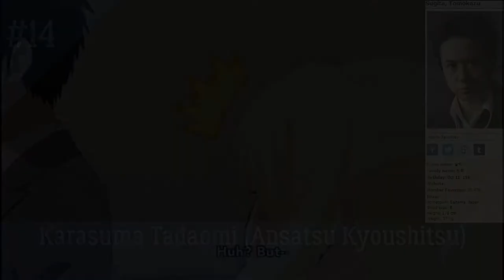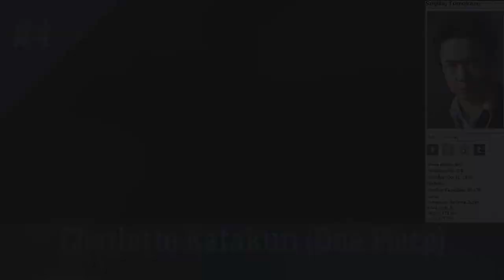My Top 15 Sugita Tomokazu Roles in Anime